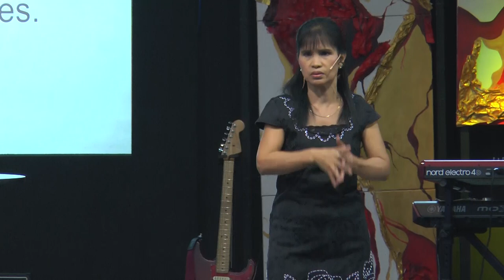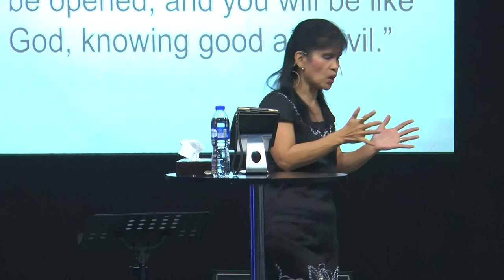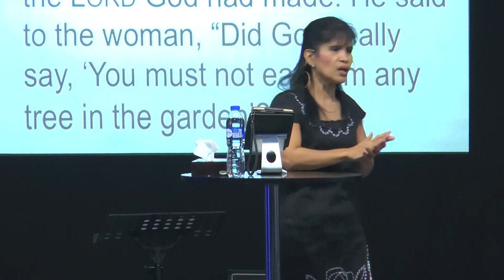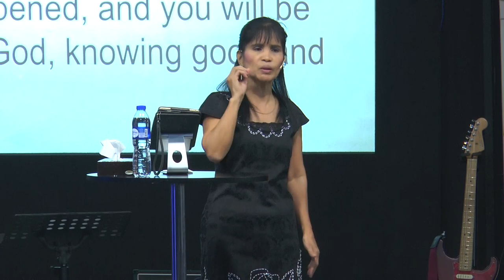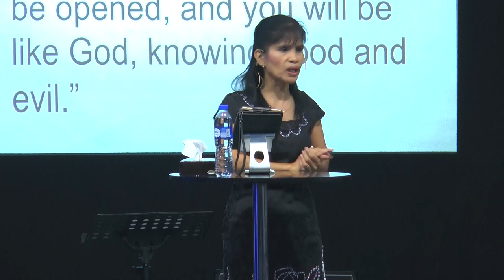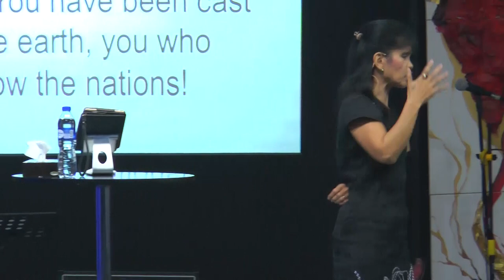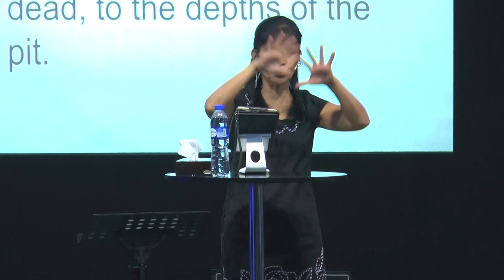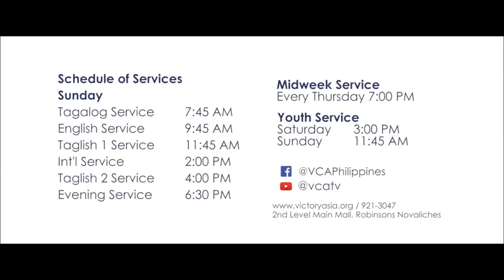Know your enemy Rev Ning Conte